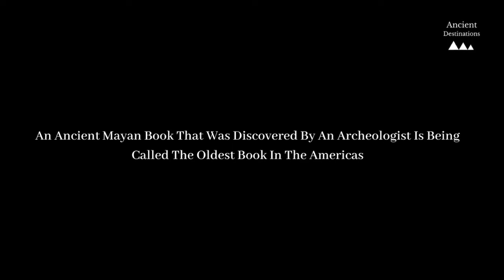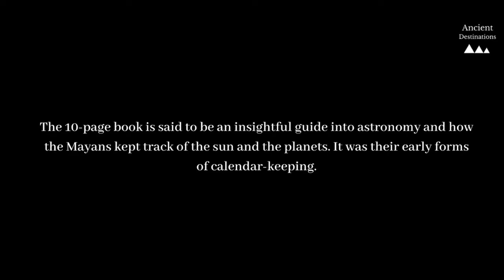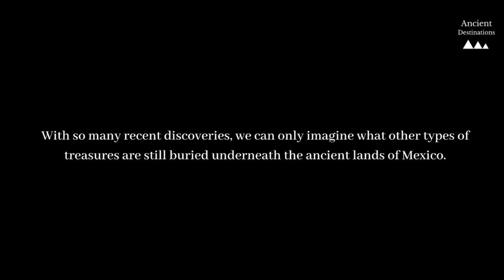Mayan Book Discovered: The Oldest Book In The Americas | Ancient Destinations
A Mayan book called the Grolier Codex is believed to be the oldest book found in the Americas.

Photos:

HYPERALLERGIC / INSTAGRAM
KUSHKATAN / INSTAGRAM

Purchased from Audioblocks and received a commercial license to use their content.